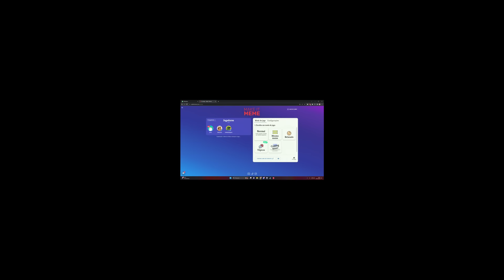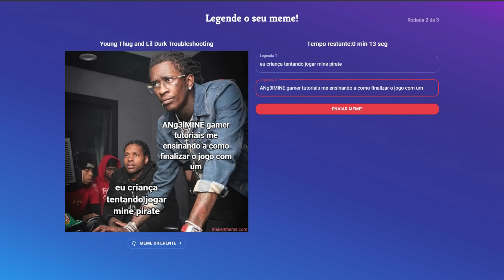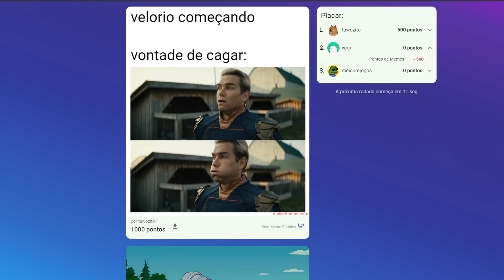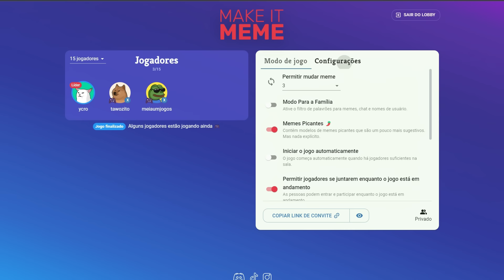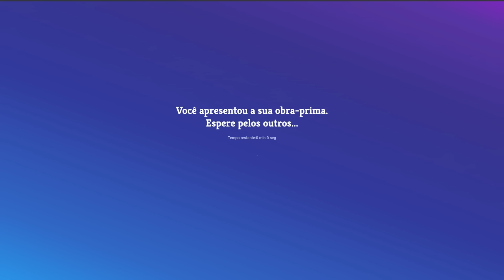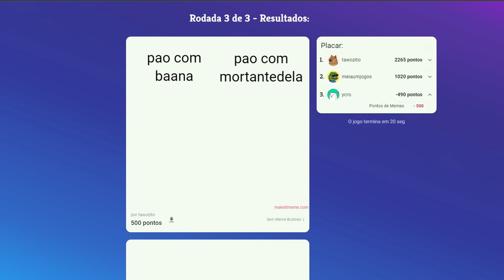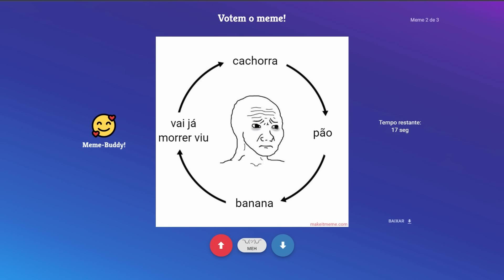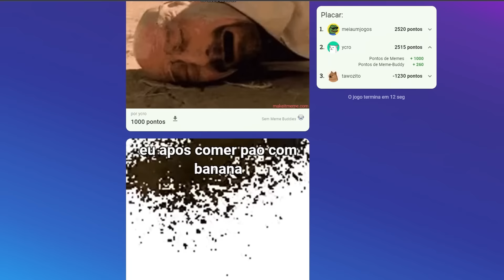EM BUSCA DO MEME PERFEITO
~make it meme